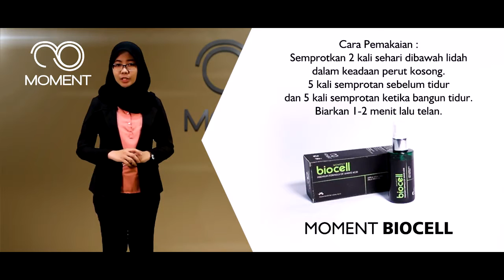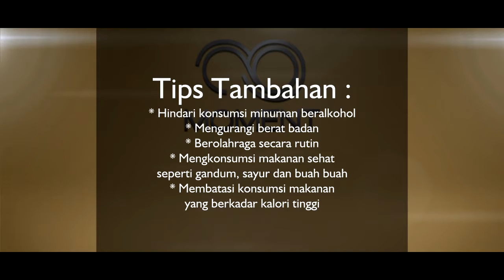Produk Moment untuk Sakit Perlemakan Hati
Info produk & pemesanan chat me
Vena
Pin bb : 54DE81C7